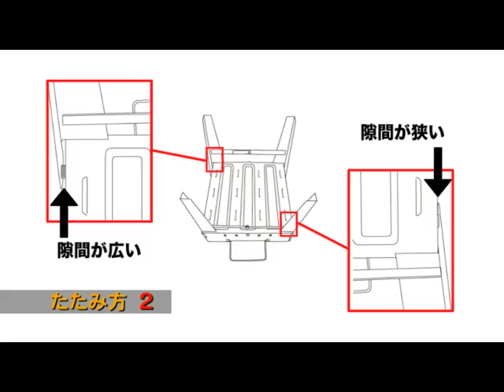HOW TO 動画「ファイアーステージ」